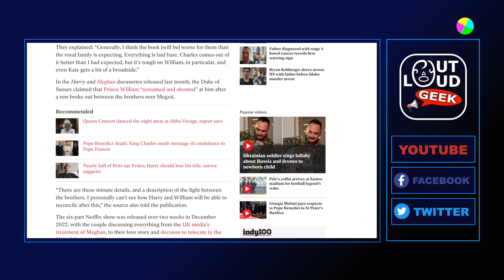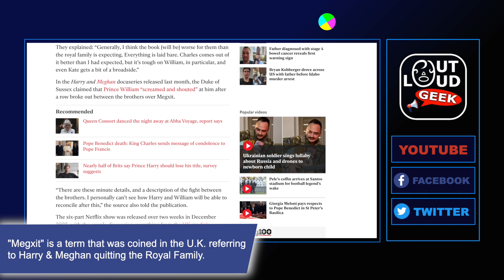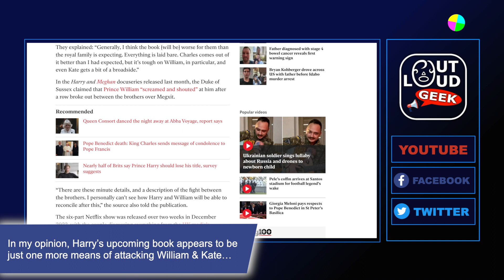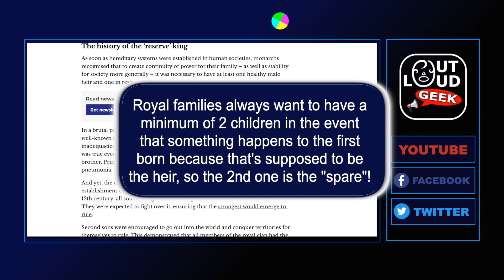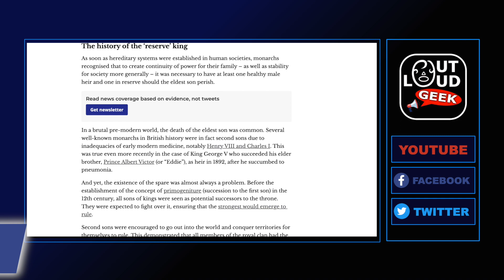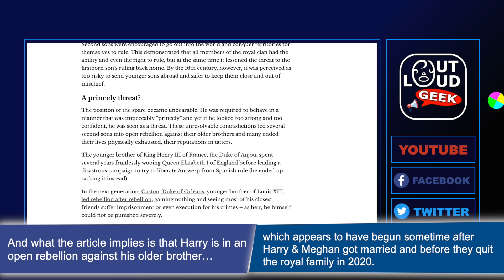"Spare": Harry's "Tell All" Book Might Destroy Reconciliation Hopes with William (Ep. 216)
The upcoming publication of Prince Harry's book "Spare" may make any reconciliation hopes with Prince William impossible.